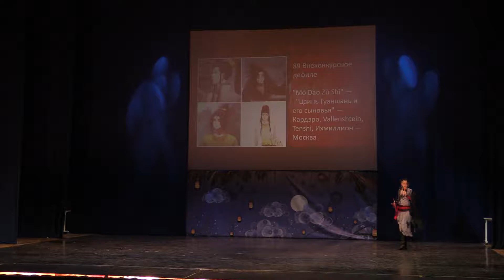3 24 MY FIRST STORY Last Kiss — RAI — #137